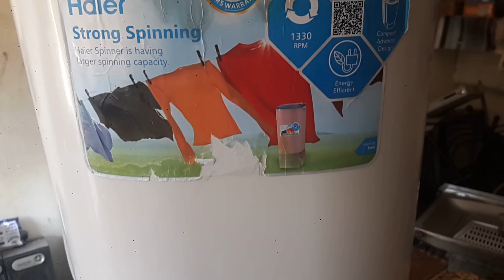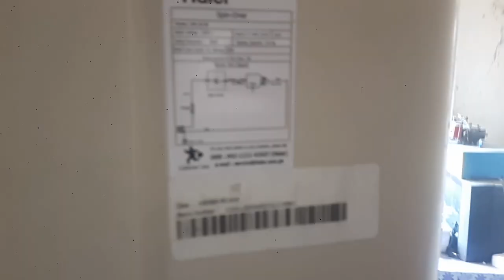Hair Meni Spanning Reaper